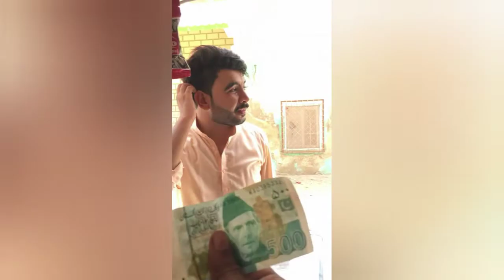Intelligent Shopkeeper | Waheed Ashraf | Story Video | Stay safe | A Message